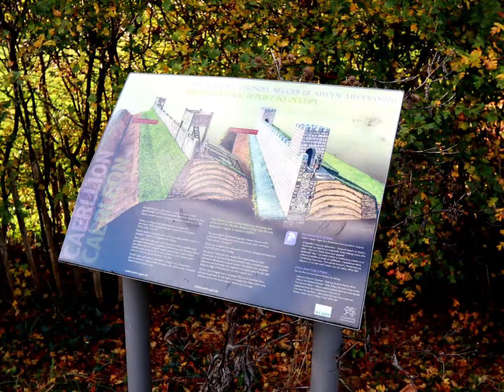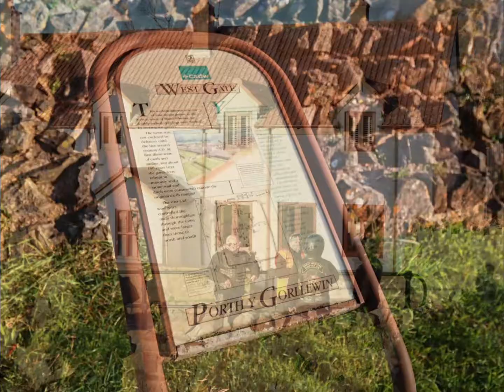Great western chapter 21.11.21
Great western chapter ride out visit Roman.
21.11.21